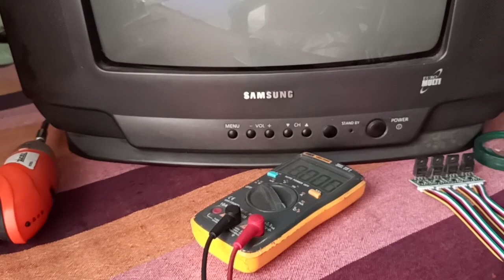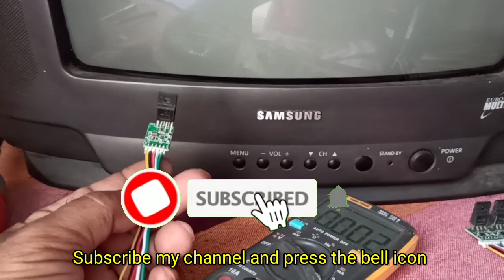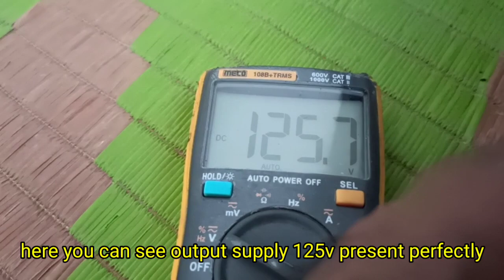Five wire module in samsung CRT TV | How to install 5 wire module in any CRT TV | DK ELECTRONICS